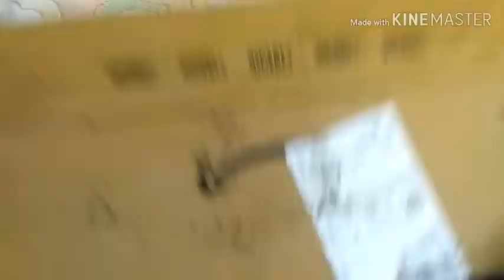DIY room decor idea with wool 5 /Amazing wall hanging with wool